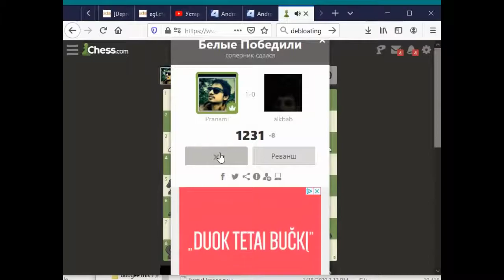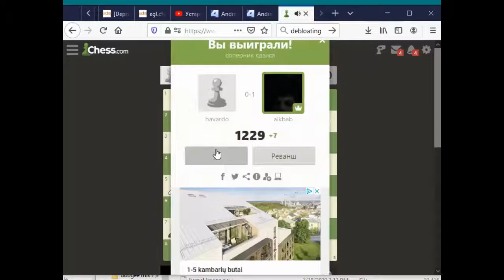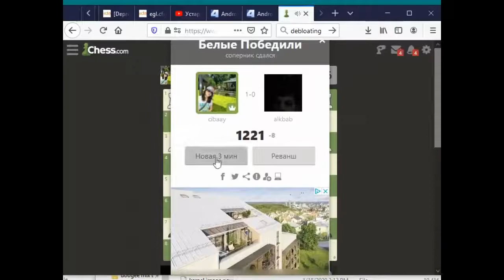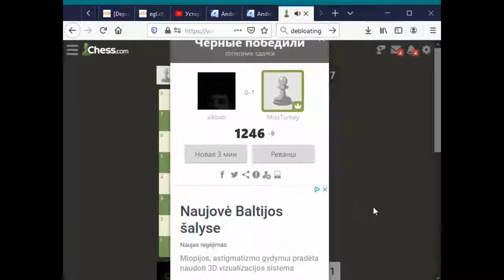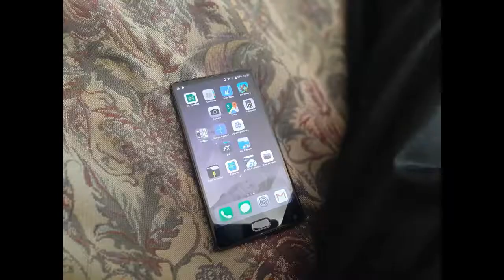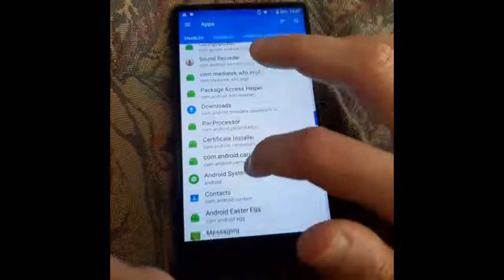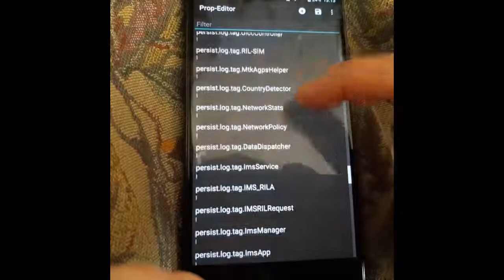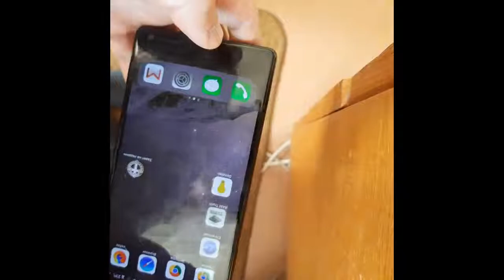Продолжение про сильно разряжен акум 36 вольт. Тесты над ним и другое.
Был разряжен 36 вольт лион акум до 26 вольт недопустимого напряжения. Оказалось , что половино ячеек разрядилось до 0,5-2 вольт.
Потом была подзарядка и на бумажке такие напряжения. Первая строчка после одной зарядки. Вторые строчки после  второй зарядки.

Средняя строчка 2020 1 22, вторая 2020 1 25, тобишь (не знаю, что значит слово тобишь, но оно так значимо звучит) сегодня. В видео и на бумажке немного потерял ориентацию во времени и напутал цифры. Видемо наработалься много.

Ещё есть про шахматы и про телефон с рут Doogee Mix, у которово проблемы с ОЗУ. Малого того, что у него ОЗУ медленная, так ещё и не коректно себя ведёт. Но я уже всё почти перепробовал, и не удалось настроить как надо и уже пока смирилься , что придёться с такой какой есть. То есть по факту там вместо 6 ГБ ОЗУ есть 2,3 гигабайта. Остальное занимает Countingues Memmory или что-то такое, но не может он как правило больше держать чем 2,3 ГБ в ОЗУ. Но если игры не загружать и только одним браузером пользоваться, то не так уж он и сильно удаляет приложения из озу и достаточно быстро всё летает. Потому что не нужное записывает в ZRAM, на фляш память. А браузеру адо там каких 500 мегабайт. А то что не держит он так много приложений в памяти как бы хотелось, это в какой-то мере и хорошо. Другие специально устанавливают проги которые чищат ОЗУ, а тут сам телефон подчищает и зато чуточку меньше акум поедаеться, а если какое нибудь вредное приложение попадёться , которое потребляет не так мало процесор, то ещё лучше эфект будет при его остановке.

Но там в видео не про это про телефон, а больше как отключать в приложении всякие штучки ,чтоб меньше рекламмы было и меньше оно само запускалось и про другое.

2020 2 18: похоже что 5 секций имеют больше саморазряж, чем остальные 5 секций, поэтому на них со временем становиться ниское напряжение такое.